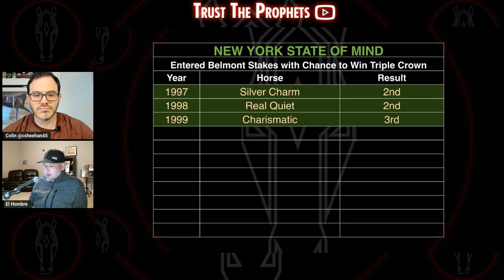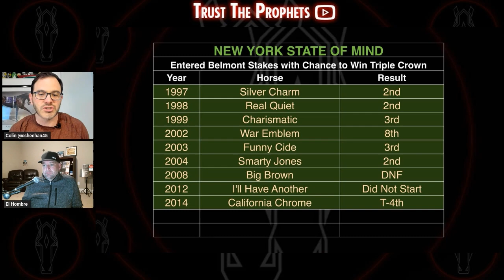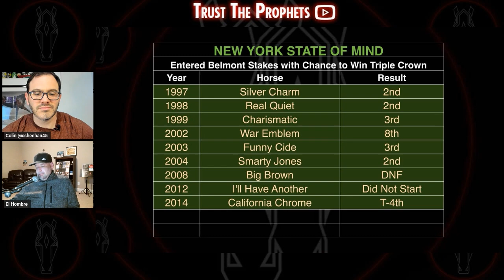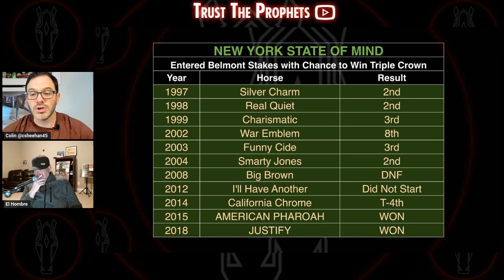TRIPLE CROWN - A History of Horse Racing Heartbreak - MAGE loses in the 2023 PREAKNESS STAKES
Watch as Triple Crown champion MAGE falls in the 2023 PREAKNESS STAKES. Heartbreaking footage of a horse who seemed destined for glory, but then lost in the most prestigious race of the year.

Horse racing is a beautiful sport, but it can also be heartbreaking. In this video, we'll watch as Triple Crown champion MAGE falls in the 2023 PREAKNESS STAKES. This horse seemed destined for glory, but then lost in the most prestigious race of the year.

This video is a tragic reminder of the dangers of horse racing. Watch as this horse loses in heartbreaking fashion, and be sure to share it to help spread awareness about the dangers of horse racing accidents.
TRIPLE CROWN - A History of Heartbreak - MAGE loses in the 2023 PREAKNESS STAKES

horse racing accidents
kenny mcpeek
peter callahan
todd pletcher
d wayne lukas
horse racing tips for today free
pimlico race course
brad cox preakness
horse racing tips uk
derbyologist horse racing
saratoga race course
horse racing tips for today
turfway park
luis saez
bob baffert preakness
derbyologist
horse racing tips for tomorrow
santa anita
horse racing picks and tips
daily racing form
derbyologist youtube
swiss skydiver preakness
swiss skydiver
trust the prophets
midnight bourbon
horse racing analysis
horse betting tips
the jockey club
preakness 2022 picks
kentucky derby 2023
michael mccarthy
horse racing betting tips
kentucky oaks
todd pletcher preakness
america's best racing
horse racing picks today
handicapping horse races
premier league
sport wagering
free horse racing picks
bob baffert
black-eyed susan
nyra
2023 preakness stakes
preakness picks
preakness 2023
secret oath
nbc
santa anita race track
winning strategies
nbc sports
horse racing picks
how to bet on horses
2023 kentucky derby
preakness stakes 2023 horses
cloud computing
breeders cup races
preakness stakes 2023
medina spirit
betting tips
preakness stakes contenders
louisville
flavien prat
insider info
kentucky derby
sports betting
belmont park
belmont stakes 2018
triple crown 2021
instant coffee horse
california chrome
maryland
2018 belmont stakes
preakness 2022
second leg
justify belmont
bet on horse racing
nbc sports network
horse betting online
mage horse
betting on horse racing
mage preakness
horse racing betting
horse racing 2023
kentucky derby day
149th kentucky derby
art collector
preakness stakes mage
kentucky derby top 10
preakness contenders
preakness stakes 148
kentucky derby top ten
american pharoah
nbcsn
kentucky derby 2018
preakness stakes 2022 live
horse racing gambling
2023 preakness
horse race nbc sports
preakness stakes top 5
2018 preakness stakes
horse racing live today
preakness 2018
track conditions
triple crown 2018
preakness
preakness 2020
horse racing live
preakness 2018 race
thoroughbred
top five preakness stakes
preakness stakes
churchill downs
preakness stakes 2022
red route one
mage
preakness 2021
stakes
148th preakness stakes
get ahead
thursday night football
war of will
2022 preakness
preakness top 5
full race
preakness stakes top five
horse trainer
first mission preakness
sunday night football
triple crown racing
early preview
racing season
instant coffee
horse racing
horse full race
stakes race
belmont stakes
kentucky
horse racing 2022
exclusive look
horse racing highlights
disarm horse
justify
thoroughbred racing
jockey
triple crown
full horse race
horse race
max player
horse
always dreaming
pimlico
baltimore
ellis park
disarm
olympics
horses
the winner
horse races
del mar
horse racing videos
track master
grade one
nbc olympics
horses to watch
thousand words
horse race video
good magic
preakness stakes day
full preakness stakes
2023 preakness news
preakness race
full preakness
preakness replay
2023 preakness contenders
2023 preakness update
may 13 preakness update
preakness 2022 horses
2021 preakness full race
pimlico full race
triple crown filly
swiss skydiver pimlico
swiss skydiver win
mage arrives in baltimore
mage in baltimore
breeder cup classic
aqueduct race track
time form us
triple crown of thoroughbred triple crown the justify horse racing
2018 race replay
red route one horse
2022 triple crown
d wayne lukas coach
preakness horses
preakness live
pimlico highlights
pimlico 5/15/21
preakness pimlico
pimlico racing
preakness 146
preakness day
2021 preakness
preakness 145
preakness filly
watch preakness
robby albarado
disarm preakness
haskell invitation
travers stake
pimlicohorse racing
preakness 144
pimlico racecourse